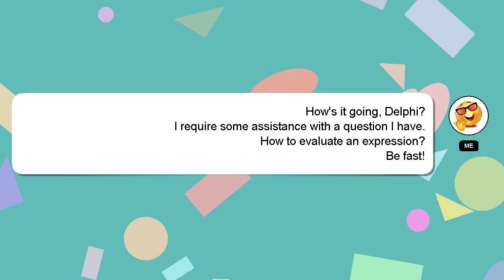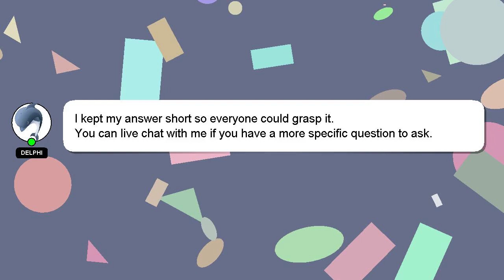How to evaluate an expression?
A brief introduction of myself, Good day, I am Delphi. I am happy to help you with your questions. - How to evaluate an expression?

Let me know if you have more specific questions or concerns by leaving a comment or starting a chat. If you provide an answer, I will 'heart' it as a sign of gratitude.

*2 What we are experimenting :*